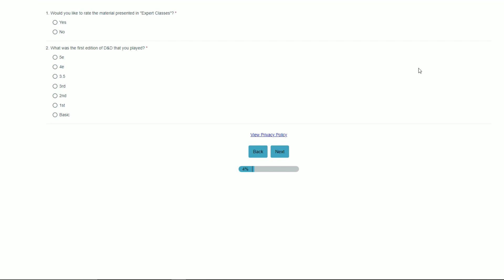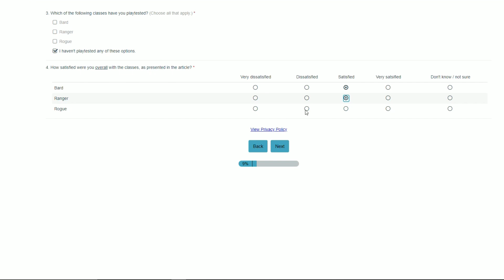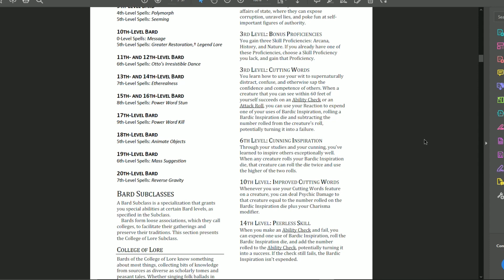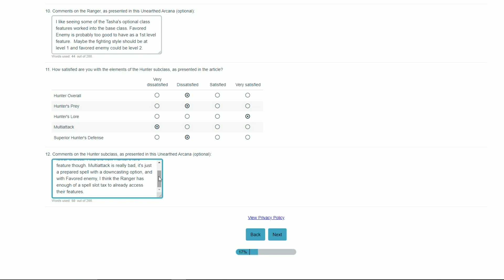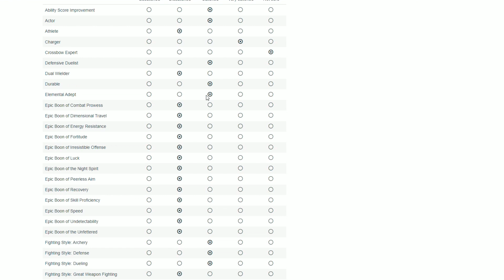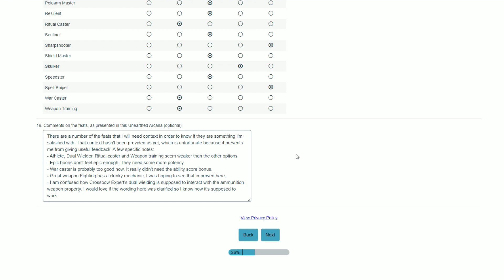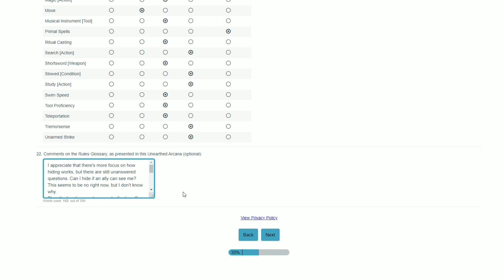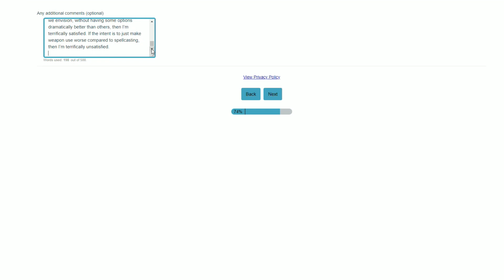Filling out the Expert Class Survey: OneD&D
Timestamps:
0:00 Expert Classes
4:43 Bard
10:37 Ranger
15:10 Rogue
18:59 Feats
25:02 Rules Glossary